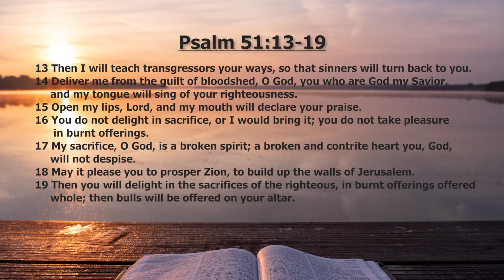[Daily Devotions]《 Daily Devotions with Maureen Chung: September 8 》 | Maureen ML Chung 鍾敏玲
Devotions with Maureen Chung from September 1-10:
The next 10 meditations are based on the history of David from the time he became king over Israel to the end of II Samuel. David reigned from 1010-970 B.C. In this period of his life, he had two major episodes of sin. First, he committed adultery with Bathsheba, who was the wife of his soldier Uriah. When he found that Bathsheba was pregnant with his child, he arranged for Uriah to die in battle. The second episode was his taking census of his fighting men at a time of peace. He secretly took pride in his military strength. Both led to severe consequences for him and for Israel. I have included daily devotionals on Psalm 51 and Psalm 32, both penitentiary psalms of David. A man after God’s own heart can sin, but he returned to God in humble repentance. Can we devote ourselves to God despite our failures? Can we reconcile with God in heart-breaking repentance? Can we draw near to God daily, seeking not to grieve Him anymore?

Psalm 51:13-19 Praise from a Contrite Heart
01:45 - 13 Then I will teach transgressors your ways, so that sinners will turn back to you.
01:52 - 14 Deliver me from the guilt of bloodshed, O God, you who are God my Savior,
    and my tongue will sing of your righteousness.
02:05 - 15 Open my lips, Lord, and my mouth will declare your praise.
02:11 - 16 You do not delight in sacrifice, or I would bring it; you do not take pleasure in burnt offerings.
02:20 - 17 My sacrifice, O God, is a broken spirit; a broken and contrite heart you, God, will not despise.
02:32 - 18 May it please you to prosper Zion,    to build up the walls of Jerusalem.
02:39 - 19 Then you will delight in the sacrifices of the righteous, in burnt offerings offered whole;
    then bulls will be offered on your altar.